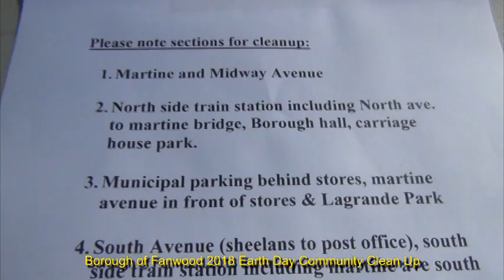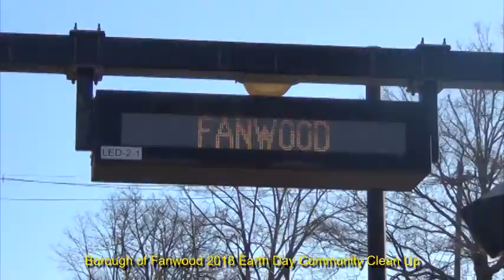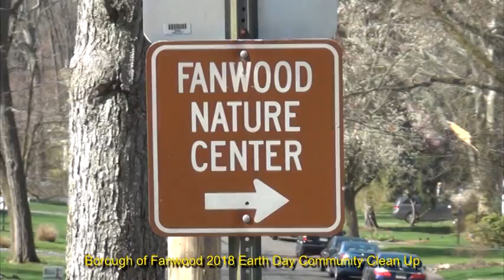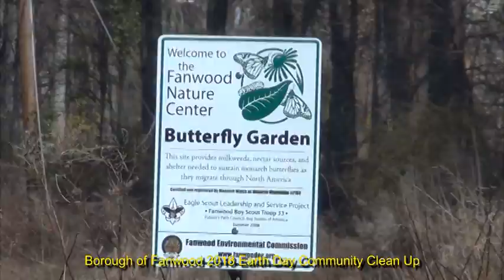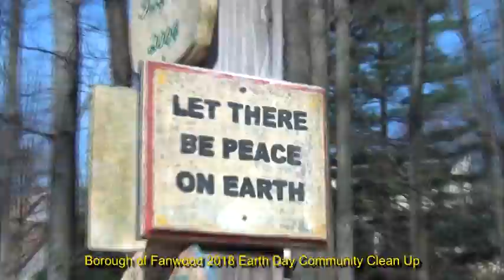FANWOOD Earth Day 2018